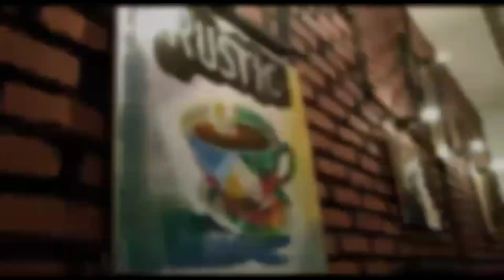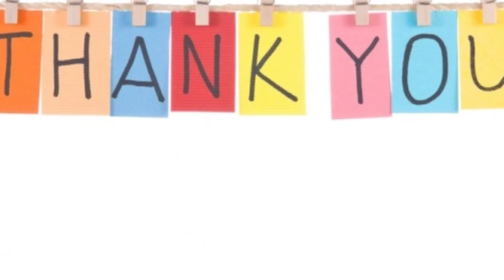rustic caffe Bandung || Mantap ngopi bareng CS....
Kopi rustic Bandung menyediakan berbagai macam kopi Dan minuman lainnya, jangan lupa buat kalian untuk mampir kesini
Jl. Cikapundung Barat no. 8 Braga, Sumur Bandung, kota Bandung Jawa Barat